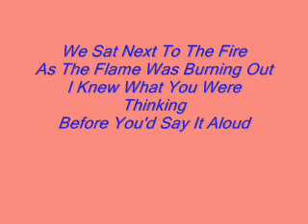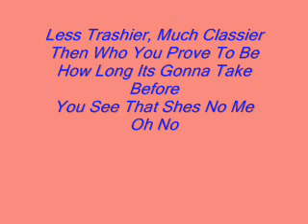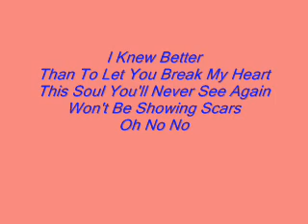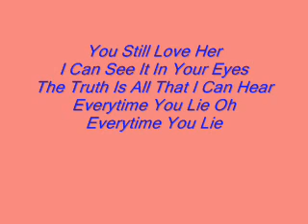Every Time You Lie - Demi Lovato- WITH LYRICS!!!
Every time you lie by Demi Lovato with lyrics, hope u enjoy my video!